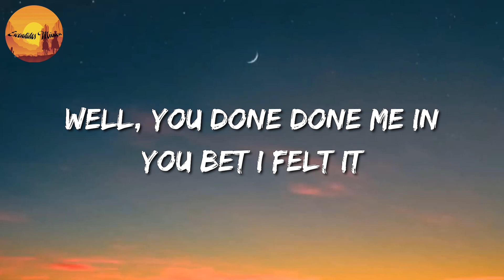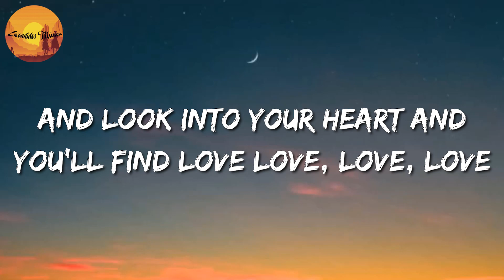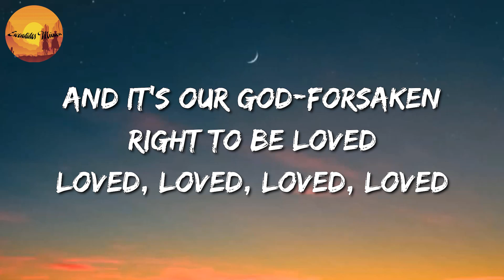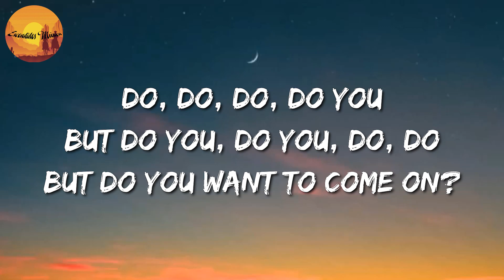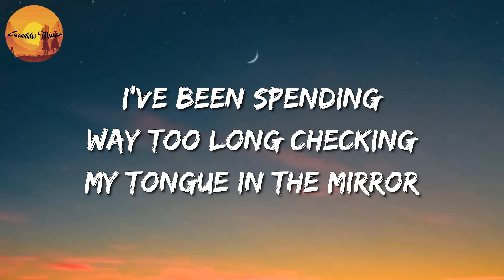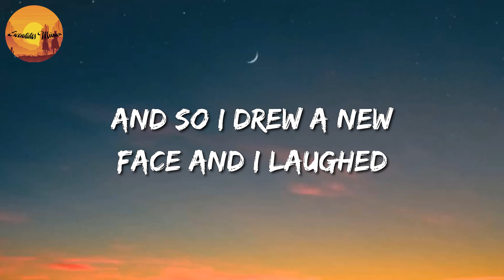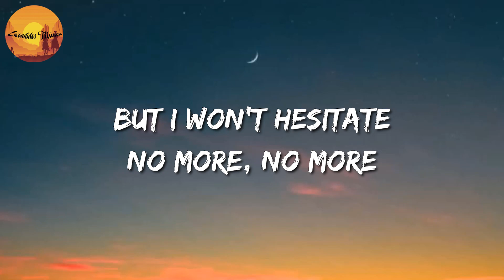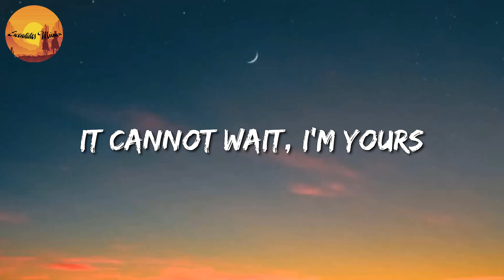🎵 Jason Mraz - I'm Yours (Lyrics)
Nothing's going to stop me but divine intervention

[Verse 2]
Look into your heart and you'll find

And it's our God-forsaken right to be
Loved, love, love, love, loved

[Bridge]
Do you want to come on scootch on over closer, dear

[Outro]
Look into your heart and you'll find (It cannot wait)
The sky is yours (I'm sure)

So please don't, please don't, please don't (No need to complicate)
'Cause our time is short (This is)
This oh, this oh, this is our fate (our fate)
I'm yours